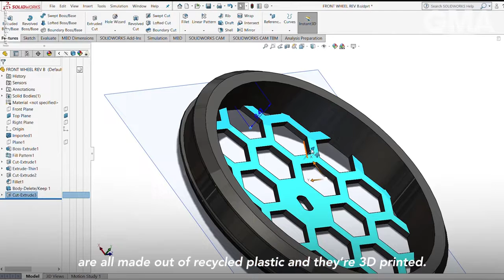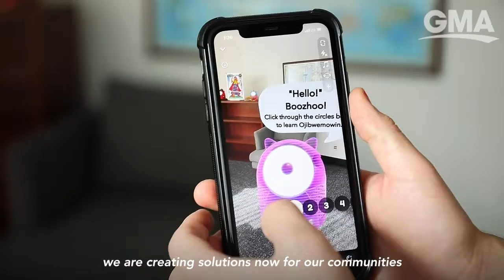22-year-old Ojibwe robotics inventor promotes tech education among Indigenous youth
Danielle Boyer founded her nonprofit The STEAM Connection to provide educational opportunities among Native American communities — combining both in the form of robots that teach Indigenous languages.